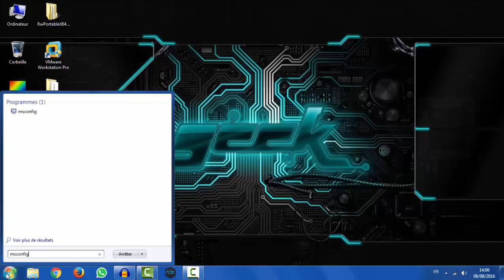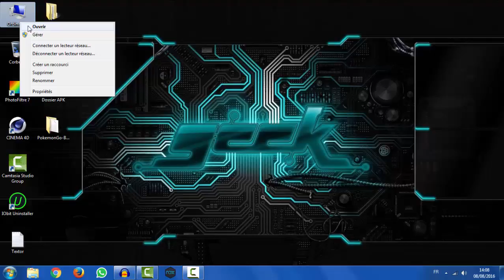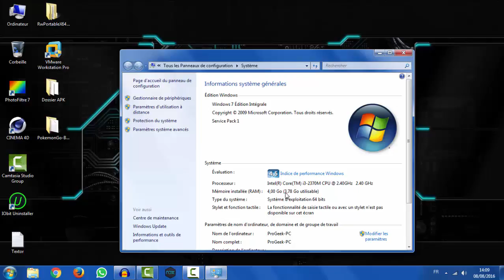AGMENTER FACILEMENT ET UTILISER TOUTE LA MÉMOIRE VIVE RAM DE SON PC AU MAXIMUM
Bonjours, Dans ce Tutoriel vous aller apprendre a augmenter la capacité de votre mémoire vive RAM facilement.

Windows par défaut ne donne pas l’accès a toute la puissance de votre matériel c'est pourquoi vous pouvez rencontrer plusieurs problèmes avec vos programmes et logiciel.

toute fois avec cette manipulation simple et sans logiciel vous pouvez modifier les paramètres du systèmes.

BM800 Micro

Alimentation Fantôme

Filtre anti-pop